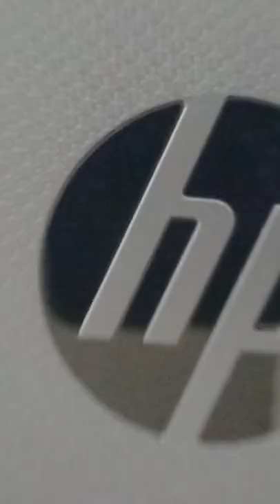Unboxing new Laptop | HP 255 G8 Ryzen 5 | Ayush Agarwal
In this particular video, I am unboxing my new laptop that I got from college as a prize for certain criteria (explained in full video, link below).